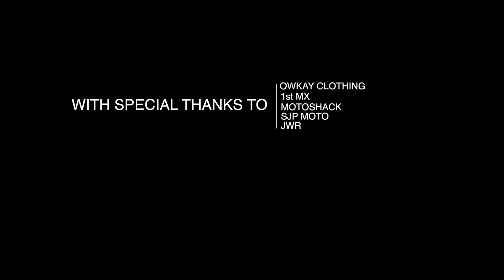A Weekend in the Life with Alfie Collett | If doesn't play click Vimeo link in description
A weekend in the life with Alfie Collett, filmed all over England!